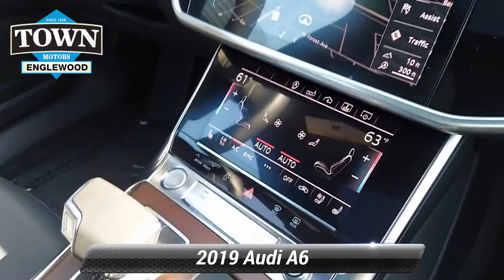Certified 2019 Audi A6 3.0T Premium Plus, Englewood, NJ PA221687B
Our stunning 2019 Audi A6 3.0T Premium Plus quattro Sedan helps you enjoy every drive in Oolong Gray Metallic. Motivated by a SuperCharged 3.0 Liter V6 producing 340hp coupled to an 8 Speed Automatic transmission that takes you to 60mph in just 5.6 seconds. This All Wheel Drive sedan scores near 29mpg on the highway and offers a superb driving experience with responsive handling and a smooth, relaxing ride. Our A6 also provides eye-catching styling enhanced by a power sunroof, LED headlamps, and lightweight alloy wheels.Our A6 Premium Plus features a stylish interior crafted for your comfort and convenience. Supportive heated power leather front seats with driver memory, a multi-function steering wheel, keyless entry/ignition, and four-zone automatic climate control are just a few of the amenities that pamper and cosset you. You will also appreciate Audi's full-color MMI infotainment system with navigation, Bluetooth, Apple CarPlay, Android Auto, voice control, available satellite radio, and Bose surround-sound that will help you stay seamlessly connected and entertained.Our Audi includes a suite of safety technologies that work together to help keep you and your passengers safe and secure. Blind-spot monitoring with rear cross-traffic alert, back-up camera, rain-sensing wipers, traction/stability control, ABS, and advanced airbags are just a few of the innovative features on hand. Reward yourself with our incredible A6! Home of the best deals.

[RLVID:12983:725d19f8d1187d1e:3b71103634b76c16:1]